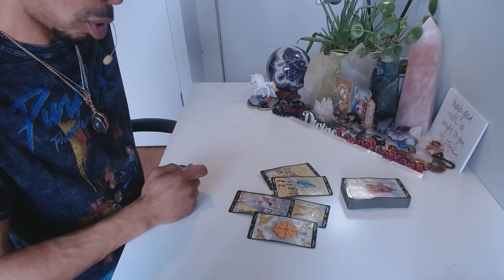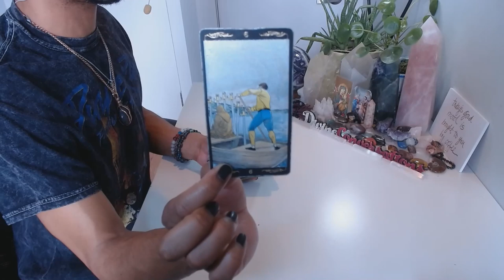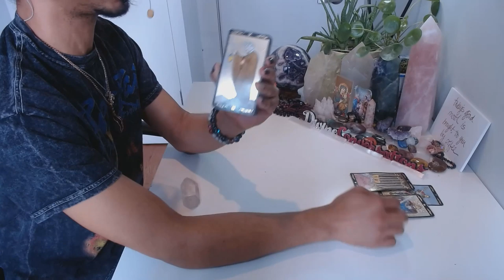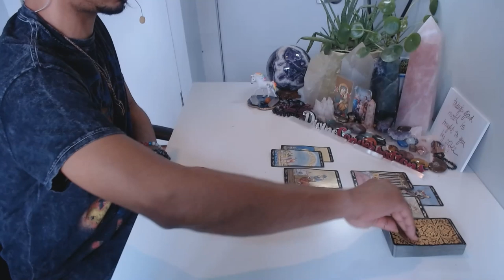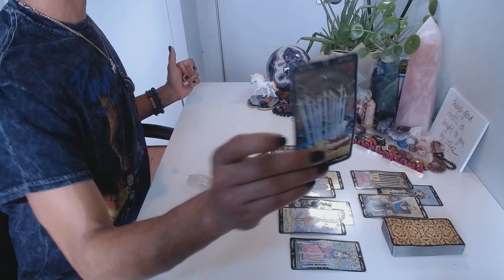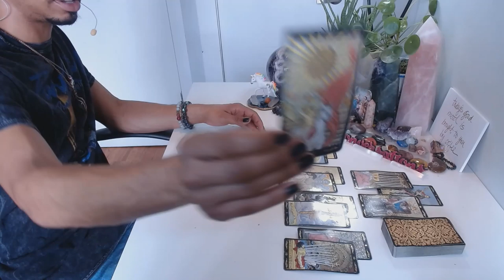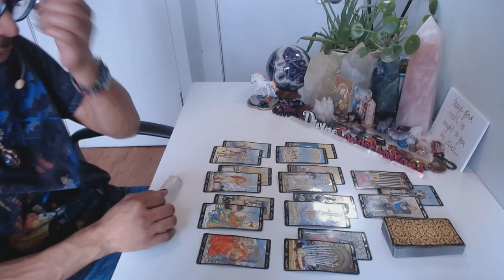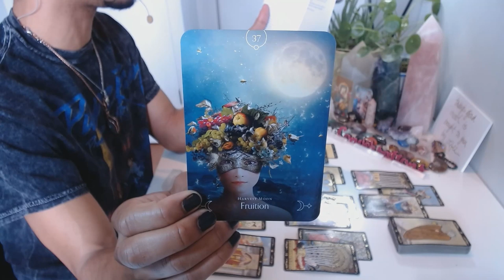Cancer - * No More Martyr Syndrome, Damnit!! * - February 2020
LIVE READINGS:
30 min - $65
60 min - $130

Available oracle decks:
~Crystal Mandala
~Sacred Rebels